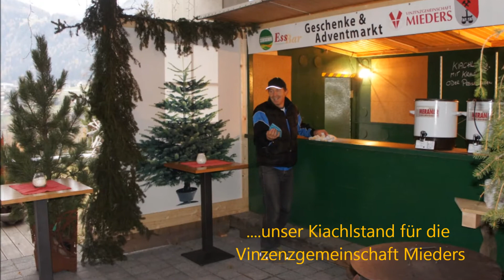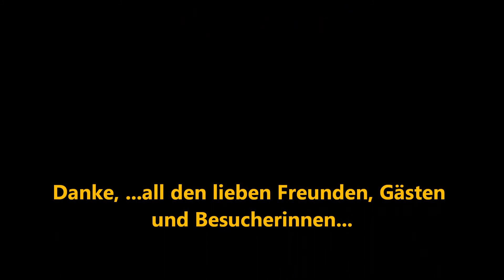HQ-Videoversion: Adventmarkt 2012 Lebenshilfe DLV MIEDERS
Liebe Freunde, liebe KundInnen des DLV-MIEDERS - Lebenshilfe Tirol!

Mit 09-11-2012 hat wieder unser wunderschöner Geschenke- & Adventmarkt im GalerieShop der Lebenshilfe in Mieders, Gewerbepark 9, begonnen!
...Diese Veranstaltung ist eine ganz tolle Kooperation mit Harald H. und seinem Team vom Restaurant EssBar, das alle Gäste gerne kulinarisch verwöhnen wird.
Zu den Öffnungszeiten des Restaurants EssBar, kann unser GalerieShop auch außerhalb unserer eigenen Betriebszeiten b
esichtigt werden.
 ...(Abends & am Wochenende)...und an den Donnerstagen (ab 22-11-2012) haben wir exklusiv für unsere Gäste und Besucher wieder unsere schon traditionellen Adventmarktabende.

Weitere Termine sind: 29-11, 06-12, 13-12 und 20-12! ...an diesen "Adventratscher" - Donnerstagabenden gibt es wieder die wohlschmeckenden Kiachl´n mit Kraut oder Marmelade von den Damen der Vinzenzgemeinschaft Mieders.

Die Familie Gabi & Harald Holzhammer unterstützen in ihrem Restaurant EssBar vorbildlich unser Anliegen, sie ermöglichen viele integrative Begegnungen von Menschen mit und ohne Behinderung. Unser Geschenke- und Adventmarkt kann auch außerhalb der Öffnungszeiten des GalerieShop´s über das Restaurant EssBar bis 21:00 Uhr besichtigt werden!

Wir alle freuen uns schon sehr auf

Euren Besuch!
Euer Team der Lebenshilfe Tirol DLV-MIEDERS & das Team vom Restaurant EssBar